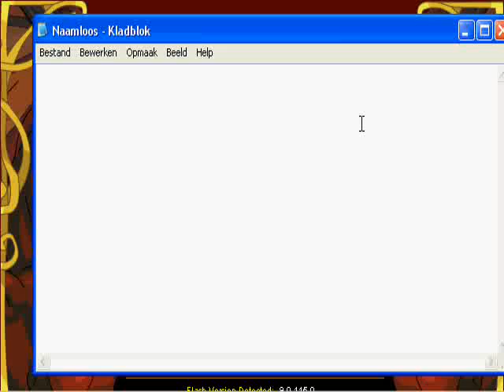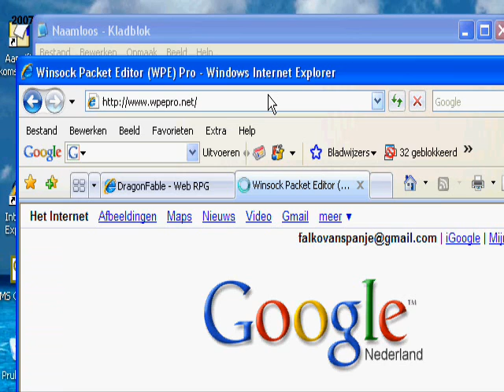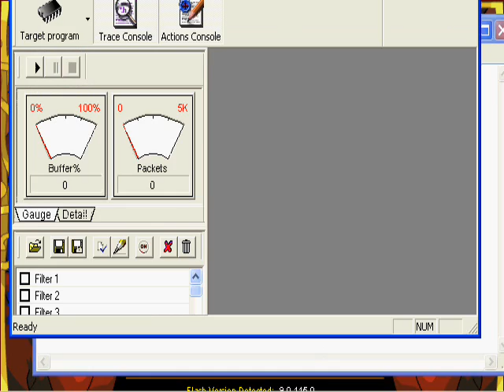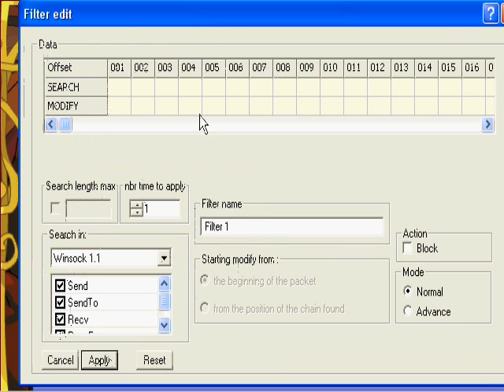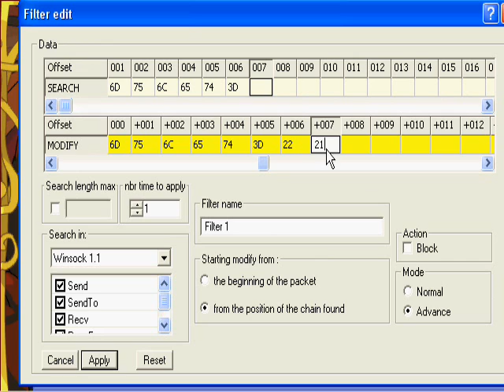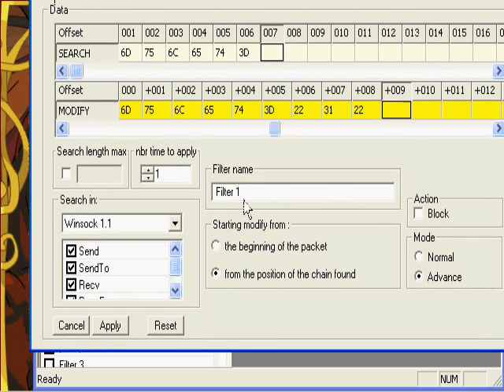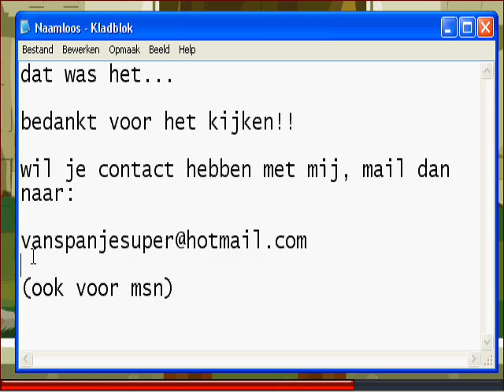DragonFable Dragon Amulet hack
ik laat zien hoe je met behulp van WPE PRO het spel DragonFable kunt hacken!

je krijgt een gratis DragonAmulet waar je normaal voor moet betalen!